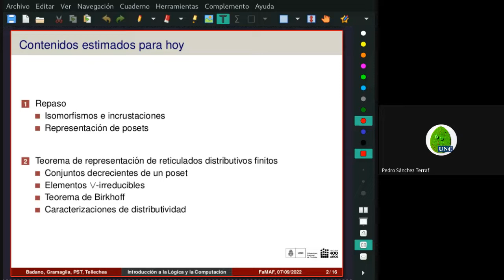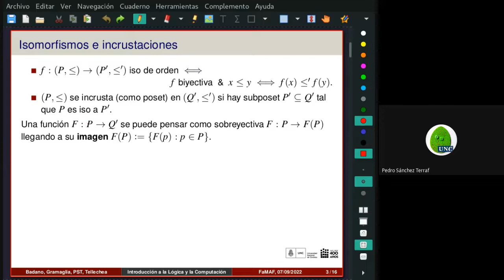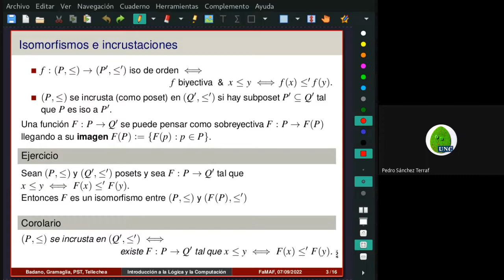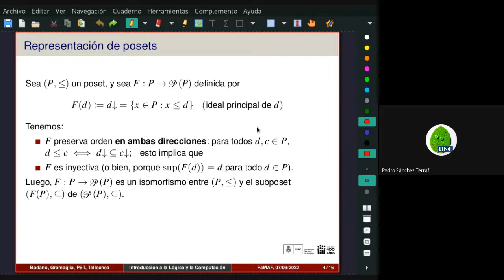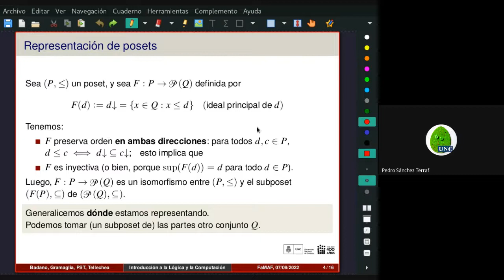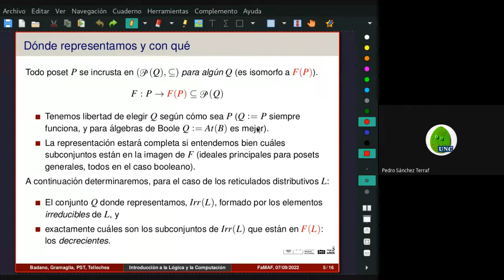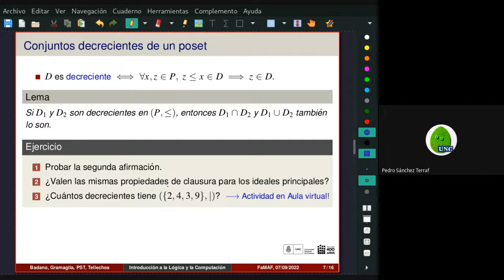Teorema de Representación de Birkhoff: Decrecientes -- ILC FAMAF 2022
Discusión de "teoremas de representación" y repaso para el caso de posets. Subconjuntos decrecientes de un poset.